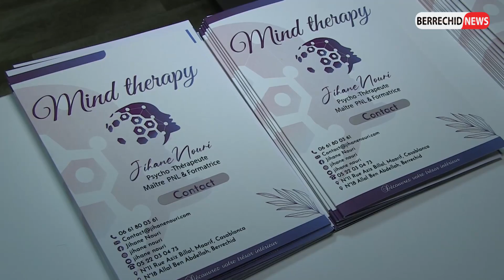مركز جيهان نوري للمرافقة النفسية ببرشيد يقدم مجموعة من الخدمات